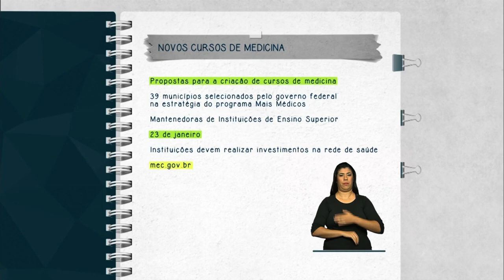Abertas inscrições de propostas para novos cursos de medicina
FIQUE ATENTO - 06.01.15: Estão abertas as inscrições de propostas para a criação de cursos de medicina nos 39 municípios selecionados pelo governo federal na estratégia do programa Mais Médicos. As mantenedoras de instituições de ensino superior têm até 23 de janeiro para participar da chamada pública. As instituições que assumirem a responsabilidade de abrir os cursos devem realizar investimentos da área de saúde. Mais informações em: mec.gov.br.